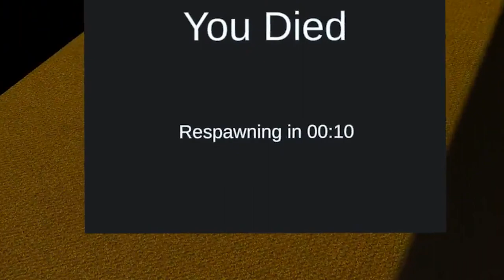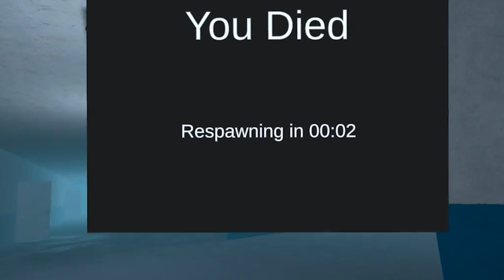Going Into The Backrooms Was A Big Mistake - No-Clip VR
Going into the backrooms was a big mistake. No-Clip VR is here to show you the error of your ways. In this VR experience, you'll get to experience every horrible, painful, and GRUESOME moments that went through in the backrooms.

Don't make the same mistake I did - download No-Clip VR today and see for yourself just how bad it can get when you go into the backrooms!